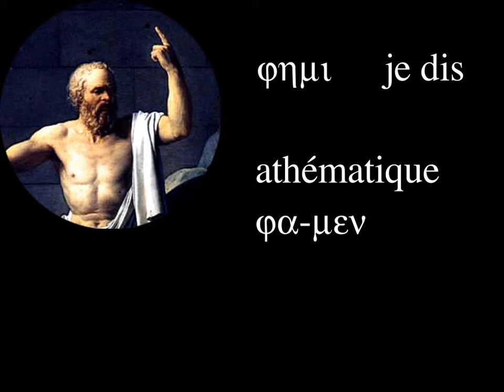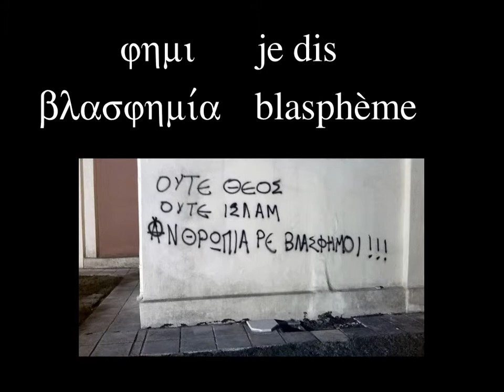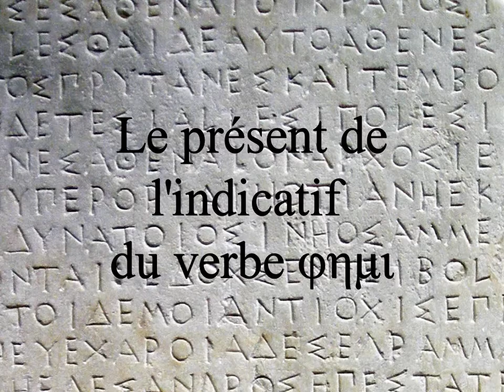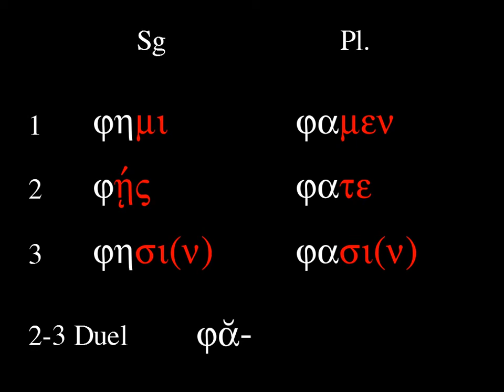L'indicatif présent du verbe φημι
Petite capsule vidéo sur la racine du verbe φημι et sur sa conjugaison au présent de l'indicatif.